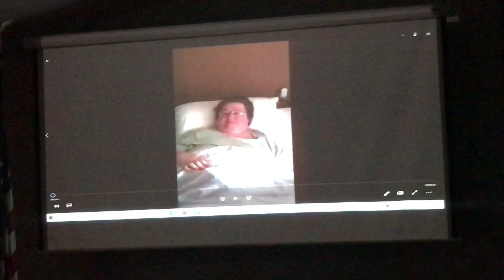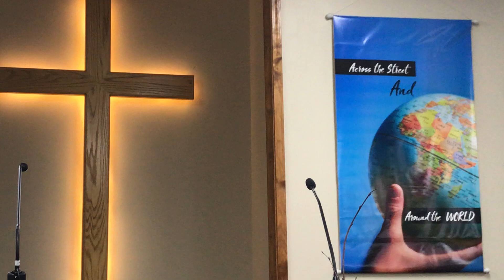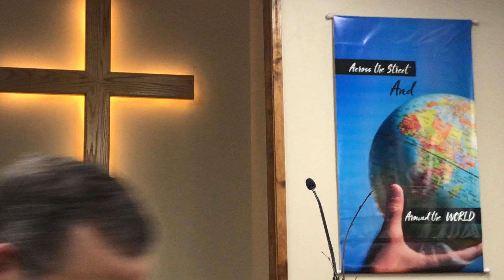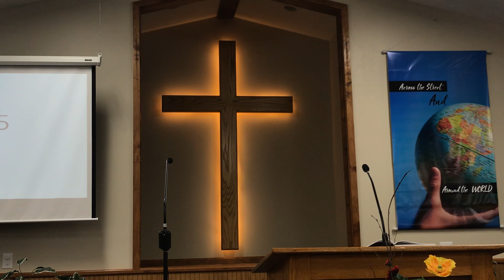Sunday Morning Service, Nov. 15, 2020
We had a special tribute to Lou Ann Dagen who went home to be with the Lord on April 4, 2020 due to covid. Then Pastor Tyson preached from Jeremiah 35 about the Rechabites who were obedient to their forefathers.